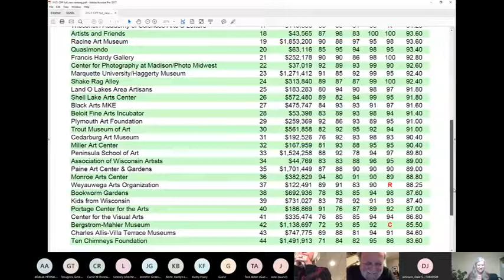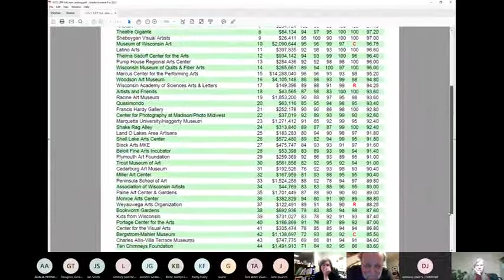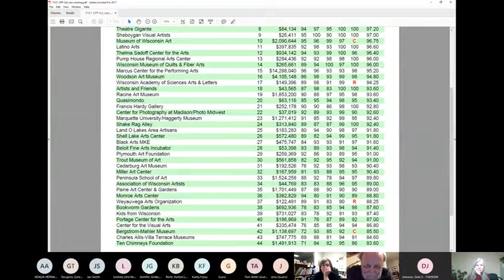FY21 Creation & Presentation Program Panel Meeting - Part 3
The third section of the meeting begins with Shake Rag Alley and concludes with the Marcus Center for the Performing Arts. There is some discussion among the panelists as the scores are tabulated. The scores are displayed at the end.